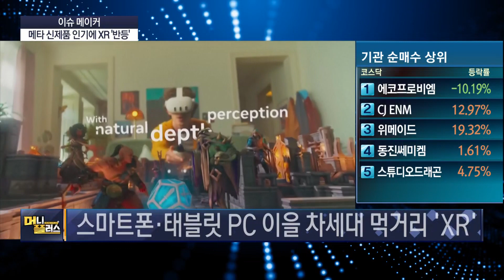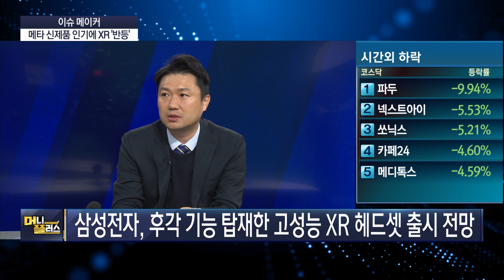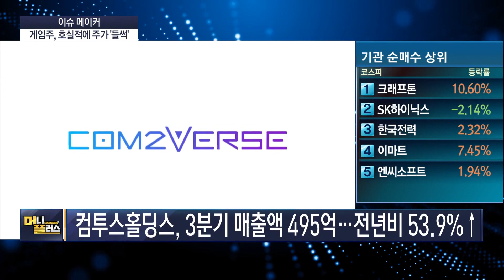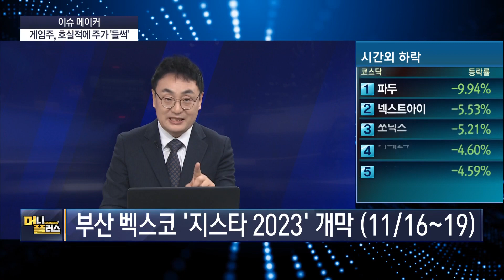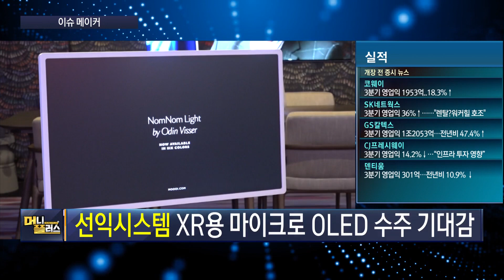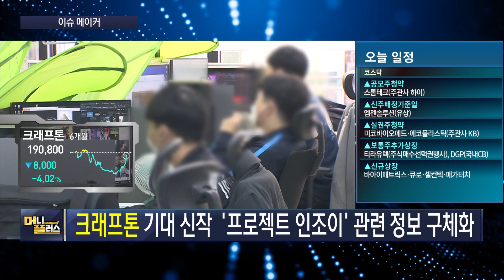메타·애플 '차세대 먹거리' XR | 선익시스템, 호실적 숏커버링 양날개 '게임주' | 크래프톤, 오늘장 주목!ㅣ한국경제TVㅣ머니플러스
■ 출연 : 박우경 유안타증권 여의도 영업부 부장
곽영훈 주식투자연구소 대표